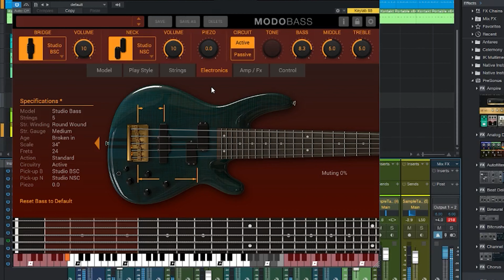African Ghanaian Highlife Piano Movements Instrumental Version